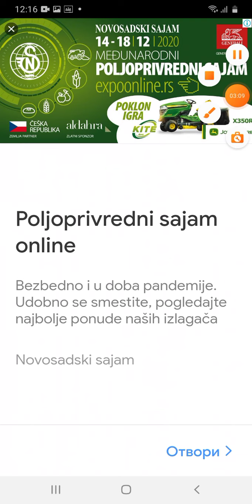Football Strike ep#2 (KAKAV GOL !!!)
Ponovo malo Fudbala hehe...